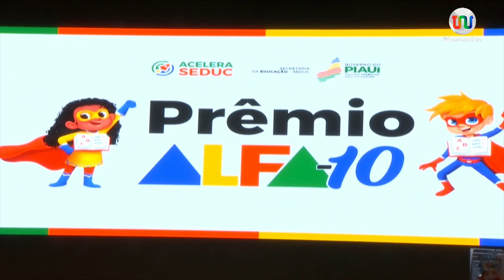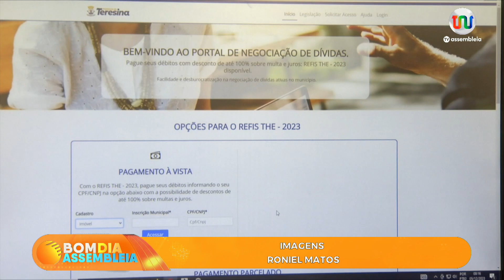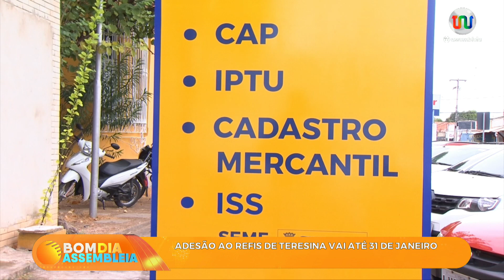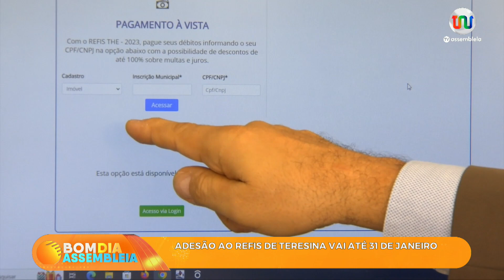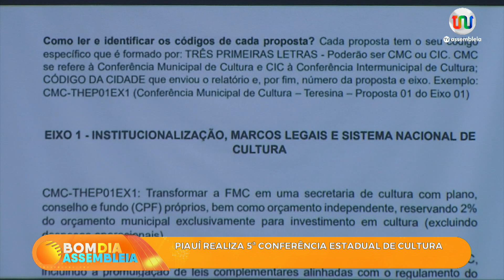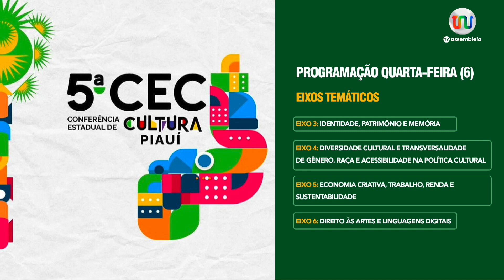Bom Dia Assembleia 06 de Dezembro de 2023